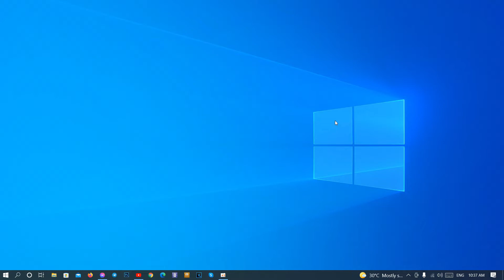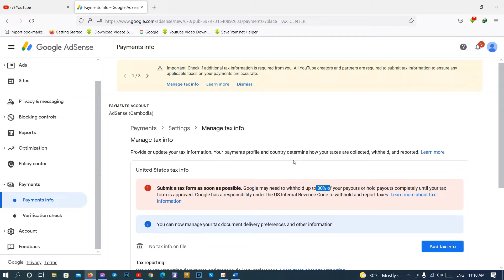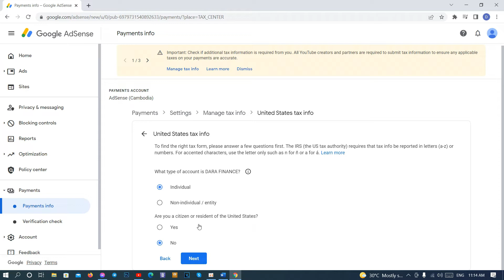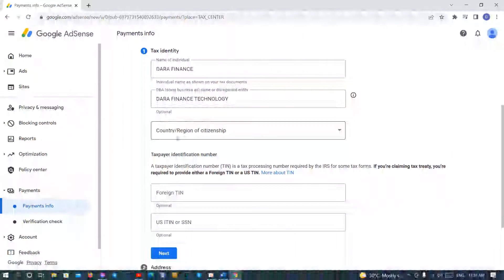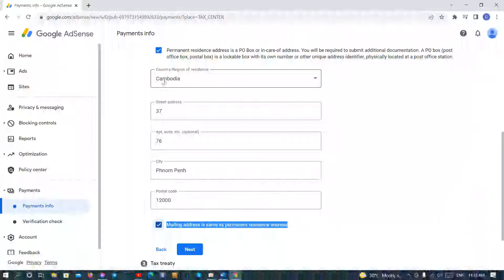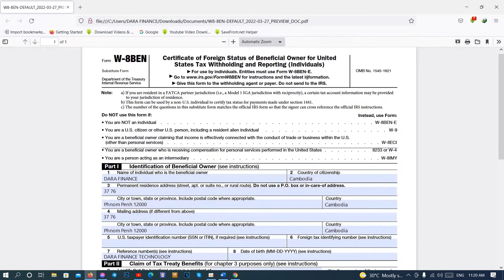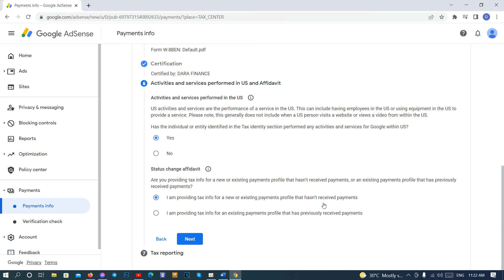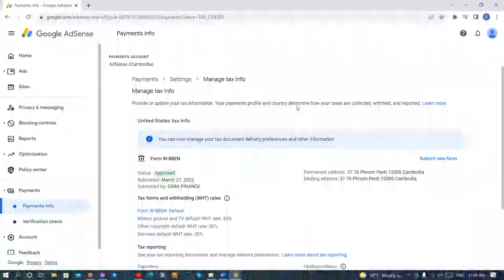How to fill Tax Form for Adsense 2022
សូមគោរពសួស្តី បងប្អូនទាំងអស់គ្នា​ ដែលបានទស្សនាវីឌីអូរបស់ តារា ហ្វៃណាន់
បងប្អូនអាចឧបត្ថមបាន ABA: 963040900 (DARA FINANCE)
- Click subscribe to get real-time video sharing from YouTube experience I have created this video to teach YouTube money for less educated people and those who just wanted to make money on YouTube.